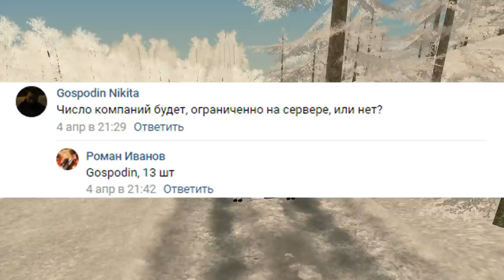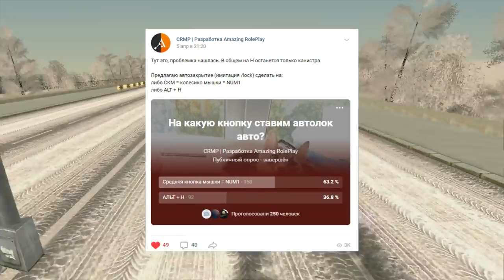🔥CRMP Amazing RolePlay - ЧТО НАМ ЖДАТЬ В НОВОМ ОБНОВЛЕНИЕ?!#1185